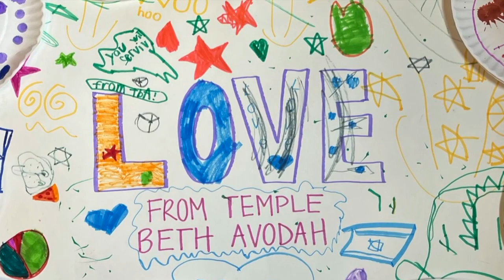Praying for Peace - Israel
Our religious school students in grades 1-5 made posters for Haifa Israel students. Our grade 6 to 8 students sang the accompanying song. Temple Beth Avodah is a participant in the Boston-Haifa connection.